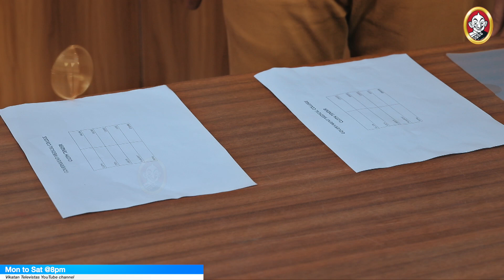Ranjithame Snippets | வளையலை நம்பி பணத்தைப்போடும் அருண் | ரஞ்சிதமே | Ep 15